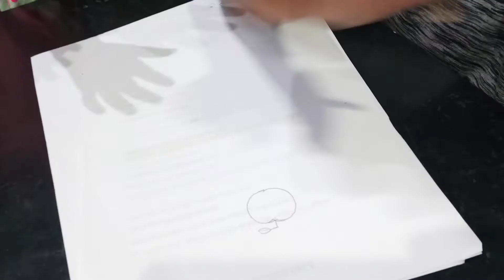Apple from number 5 for kids | kids drawing tricks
Easy drawing of apple from number five.